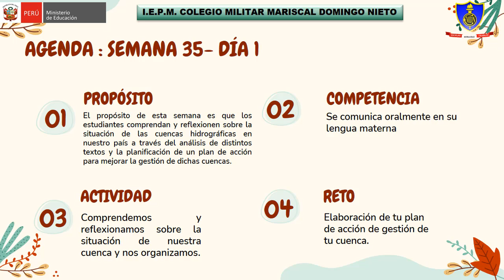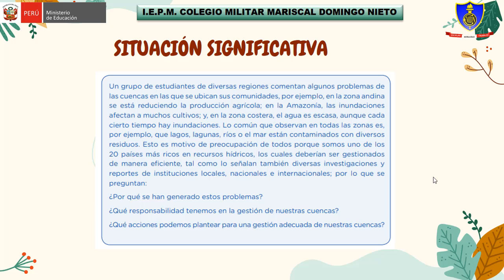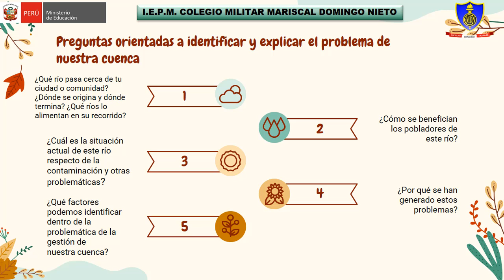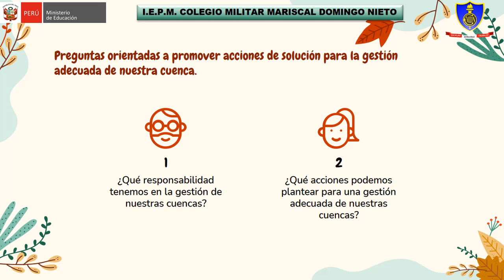Aprendo en casa: Comunicación 5_Semana35/Día 1